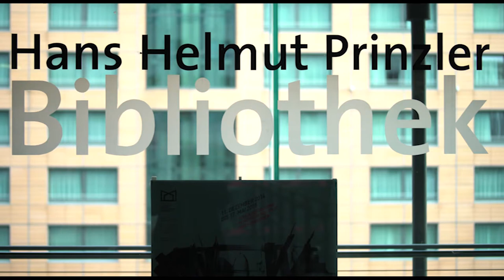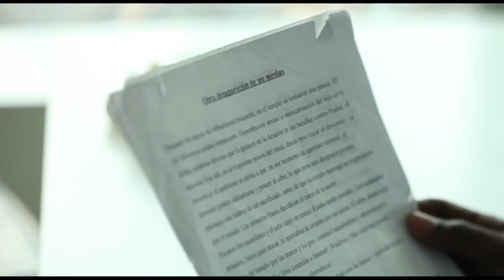Hendrik Rojas presenta su libro "Imágenes y Figuras"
Hendrik Rojas (La Habana, 1983). Escritor, ilustrador y músico cubano. En su obra musical conecta la trova, el pop y el latin jazz,  géneros que incluye en sus álbumes Sin ataduras y Mi casa es allá. Como dibujante, caricaturista e ilustrador, colaboró durante varios años en importantes publicaciones cubanas como el periódico humorístico Pa´lante, las revistas La Edad de Oro en nosotros, Pionero y Somos jóvenes, y en los Estudios de Animación del Instituto Cubano de Arte e Industria Cinematográficos. Imágenes y Figuras es su primer libro. Desde el año 2007 Hendrik reside y trabaja en Berlín.
Realización: Luly Glez (L´AQUARIUM)